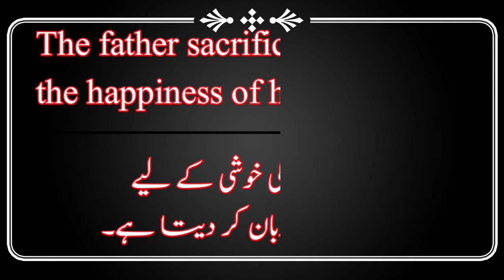Ghareeb baap aur khilone wala |social message best short film by Farhan Ctn|poor father khilone wala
about video 📸
Ghareeb baap aur khilone wala short film|social message by ‎@Farhan ctn |Poor father and son story
garib baap aur khilaune wala short story,
garib baap aur khilone wala short film,
garib baap ki Kahani,
garib baap aur khilone wala ki Kahani,
Ghareeb baap aur khilone wala episode 6,
garib baap aur beta ki new Kahani,
 Sad video,
 Urdu khaniyan,
 A heart touching story,
super simple story,
moral story in Hindi,
moral story of the day,
moral story Urdu,
super simple story,
inspirational short film, inspirational People,
 Hindi story,
Hindi movie,
Urdu story,
moral video,
garib baap ka beta,
 garib baap,
 garib baap aur khilaune wala, garib baap ki kahani,
garib baap kahani,
garib baap aur beta,
moralvideo,
animation,
 who is happy,
 inspirational short film,
 moral stories,
 learn Urdu,
disney shorts,
super simple stories,
 helping others,
 Urdu kahaniya,
. moralvideos